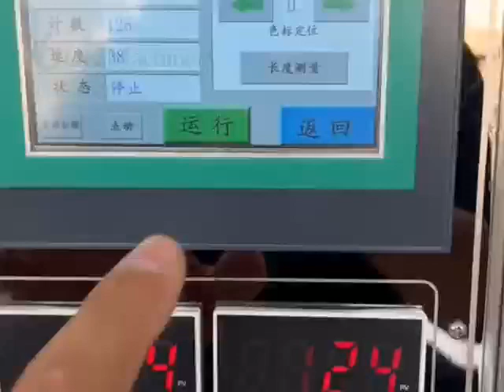Automatic powder packing machine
fully automatic powder packing machine